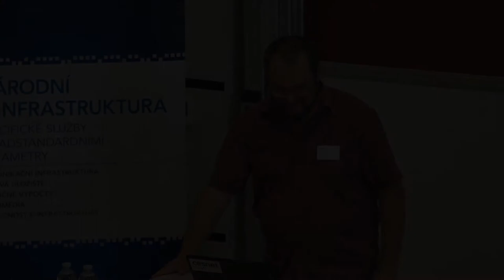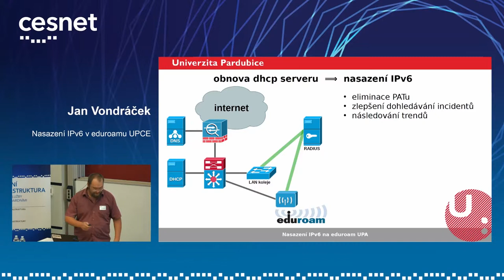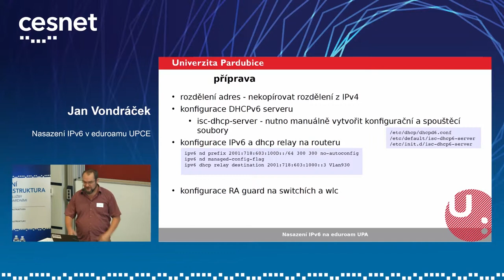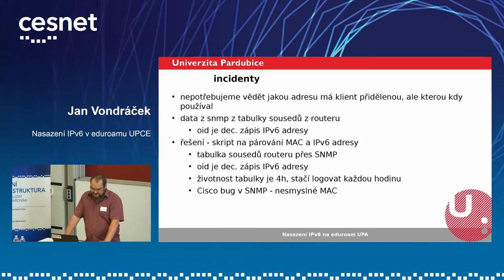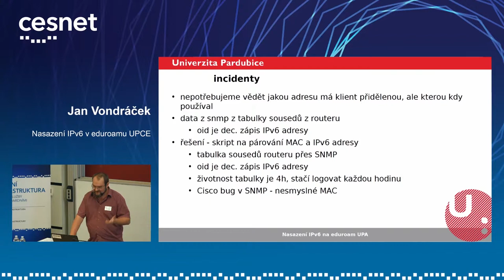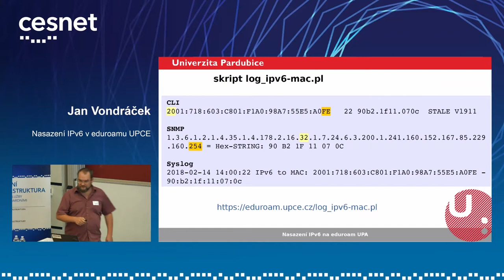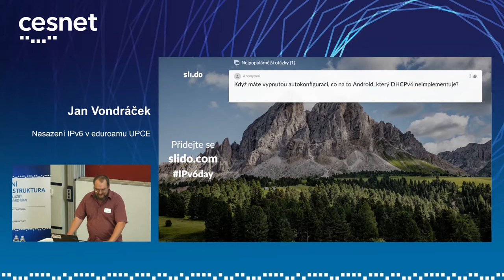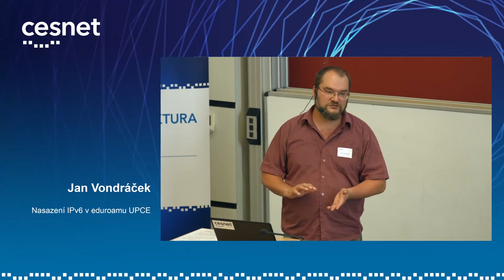Seminář IPv6 2018 | Jan Vondráček - Nasazení IPv6 v eduroamu UPCE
S výměnou DHCP serveru pro eduroam bylo na Univerzitě Pardubice nasazeno na eduroam také IPv6. V příspěvku popíšeme, jaká úskalí jsme objevili při implementaci a přidáme naše řešení dohledávání incidentů.